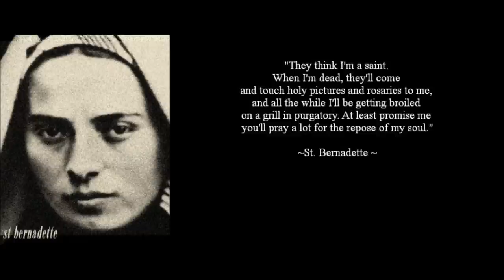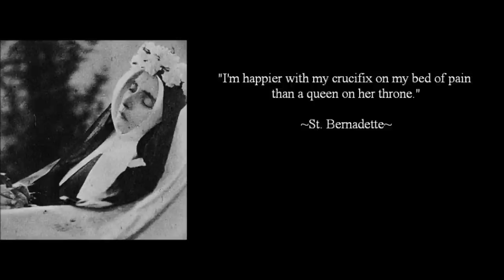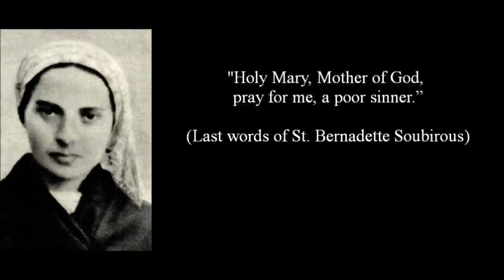St. Bernadette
Third video in my Immortals series.
St. Bernadette Soubirous, one of the most
loved saints and known for her straight forward
demeanor, yet always humble and loving.